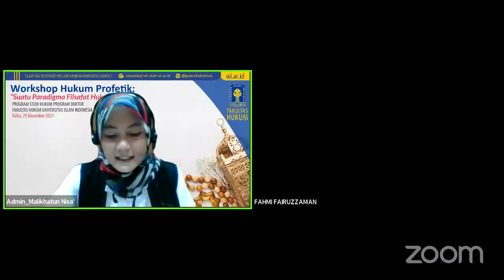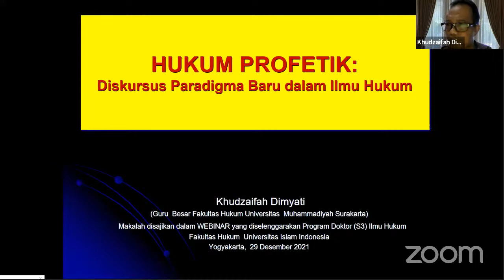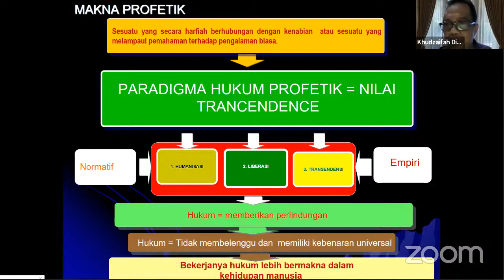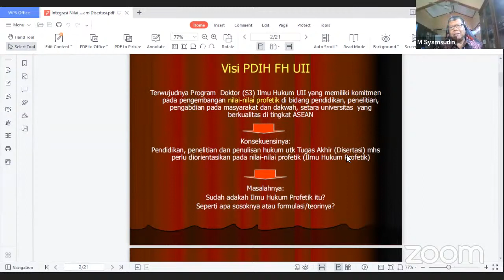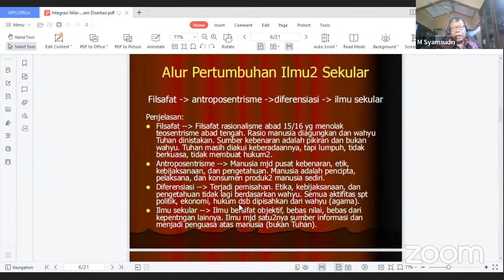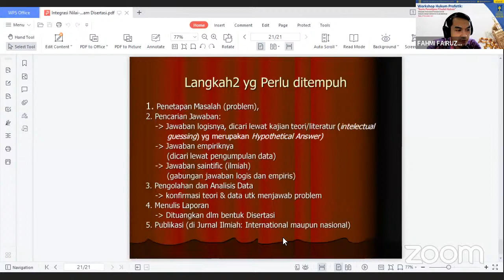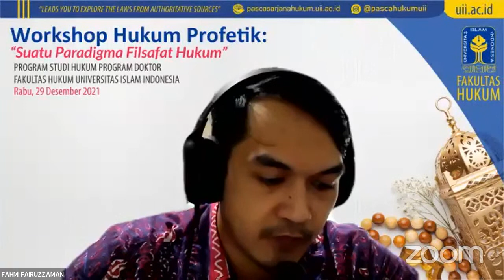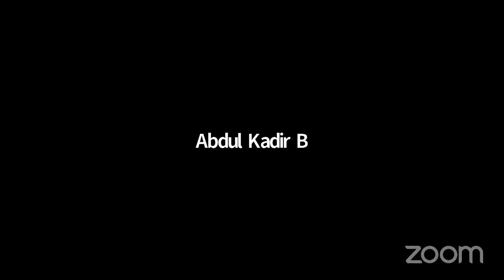Workshop Hukum Profetik : Suatu Paradigma Filsafat Hukum